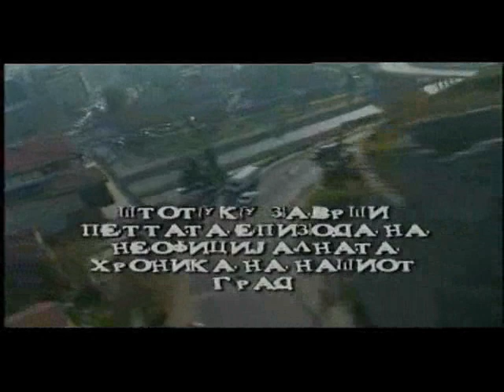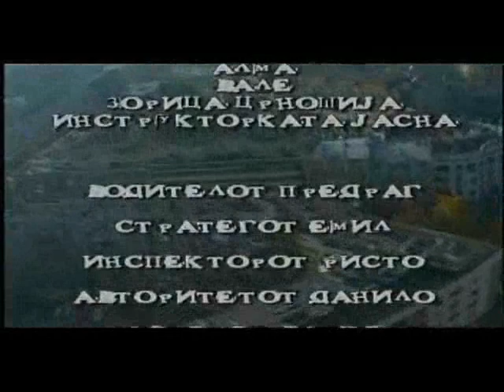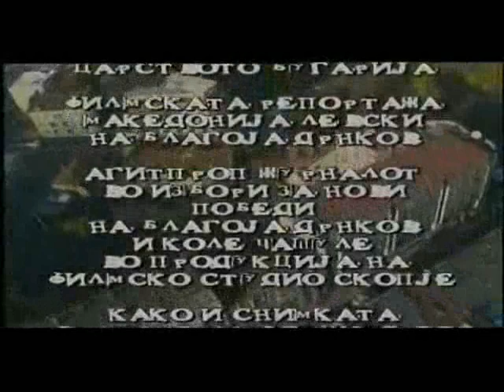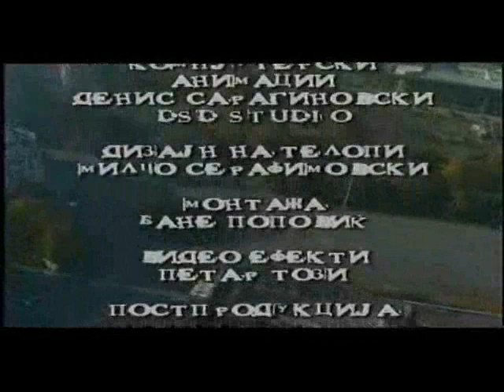Dossier Skopje 5/7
Neoficijalna hronika na eden grad, epizoda petta (sedmi del)